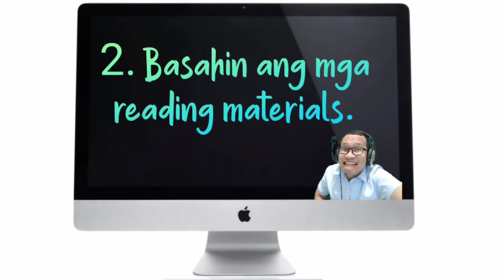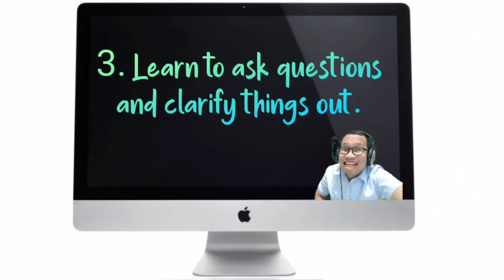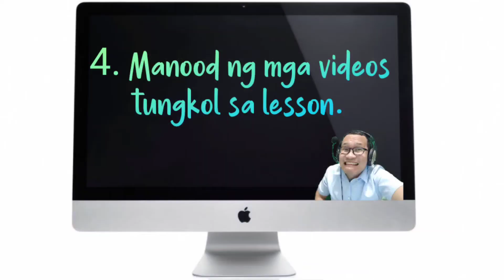Mga Paraan para may matutunan sa Online Class | Technical Courses | Aircraft Mechanic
Layunin ng video na ito na bigyan po kayo ng mga simpleng paraan kung paano maging effective at para matuto sa online class.

Maraming Salamat po mga Ka Brainy sa walang sawa at patuloy po ninyong suporta.

Please watch our previous video